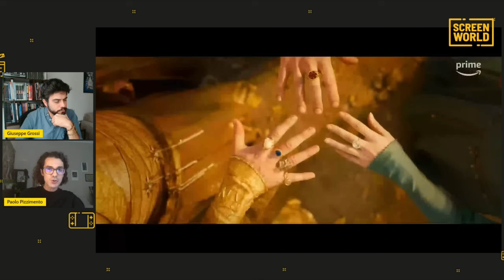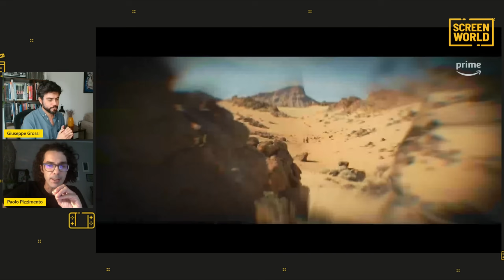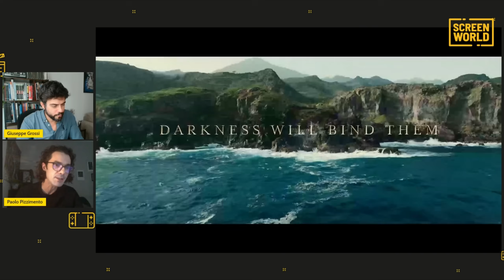Gli Anelli del Potere - La stagione 2 è migliore della prima?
Gli Anelli del Potere 2 ha fatto fare un passo avanti alla serie targata Amazon Prime?

Ne parliamo con Paolo Pizzimento dell'Associazione Italiana Studi Tolkieniani.

A settembre abbiamo ripreso la nostra collaborazione con Fantàsia Store.